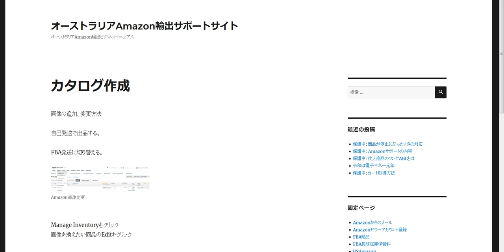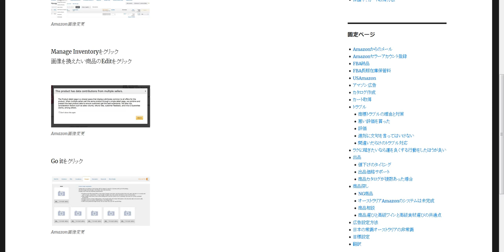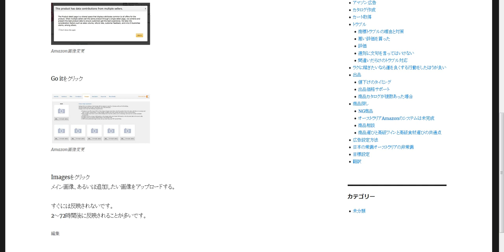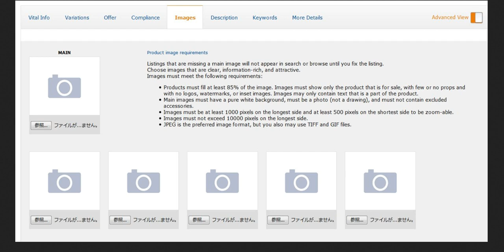Amazon商品ページ画像の追加と変更方法